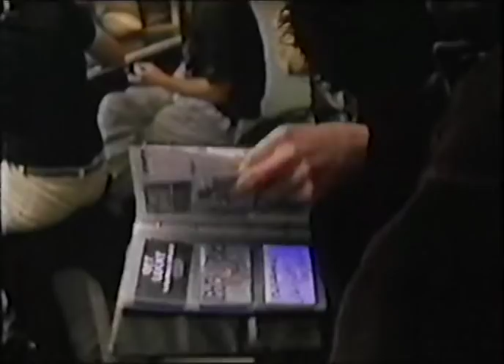Amsterdam By Night Pt 1of4 UK420.avi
Bruce Morton out for the night